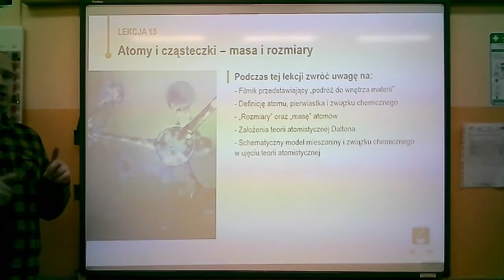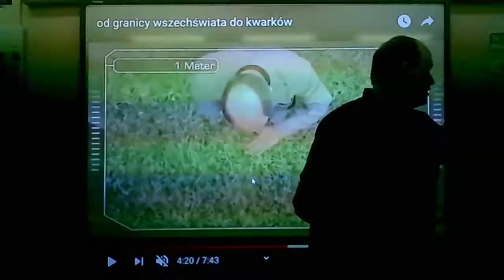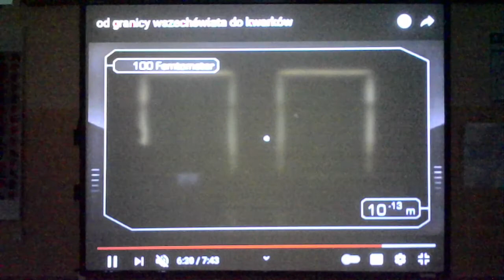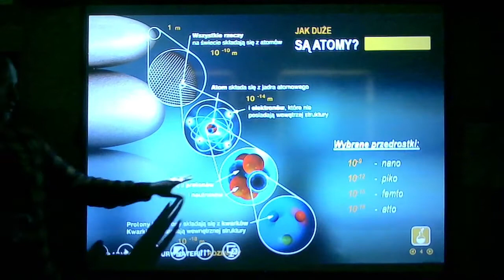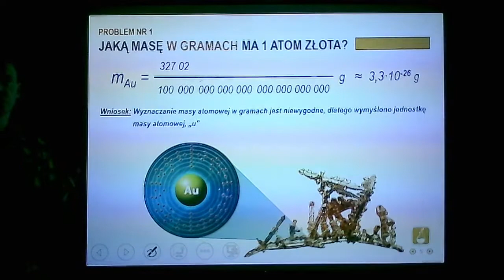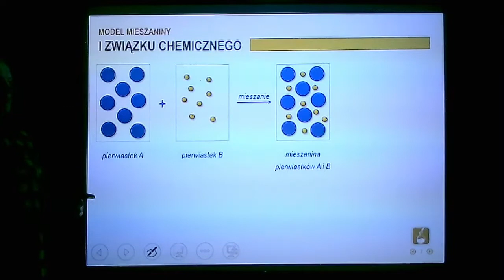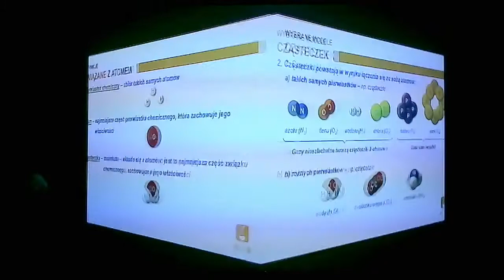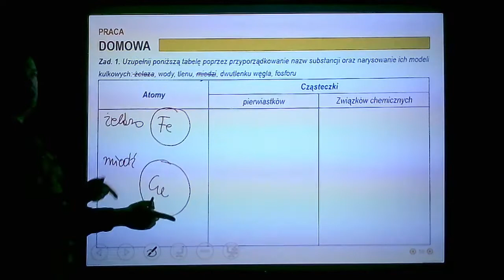Chemia - klasa 7 - Atomy i cząsteczki - masa i rozmiary